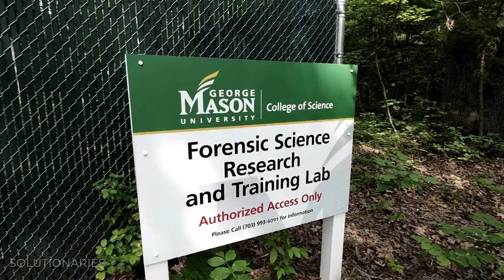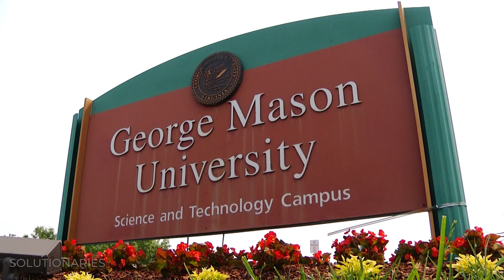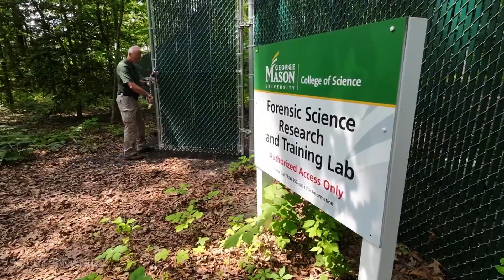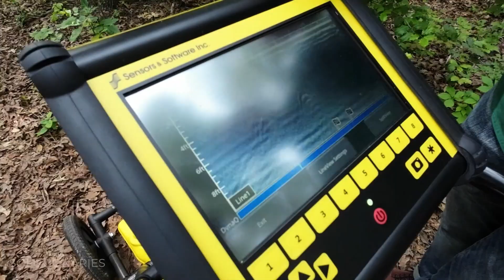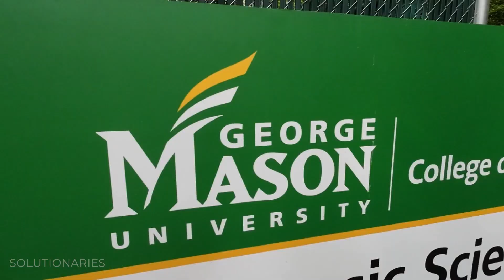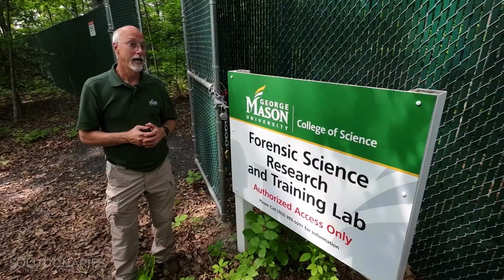End of Life Solutions | How Bees are Helping Solve Murders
Donating your body to science could help solve crimes in Southwest Virginia and nationwide.

Body farms are forensic research spaces created to understand better the decomposition of human remains studied in a controlled environment. But bodies are needed, and you could help solve future cases by donating.

Also, bees are essential for the ecosystem and could be invaluable to authorities trying to locate a body. Watch to learn more about bee power!

00:00 Bees and Body farms
01:04 Welcome to the bee hive
02:40 How the body farm helps an investigation
04:33 Is a Body farm a solution?
05:15 Ground-penetrating technology
08:02 How you can become part of a solution

Our news teams at Graham Media Group stations KPRC-Houston, WDIV-Detroit, KSAT-San Antonio, WKMG-Orlando, WJXT/WCWJ-Jacksonville, and WSLS-Roanoke, are all part of the Solutionaries reports highlighting the creative thinkers and doers working to make the world a better place.